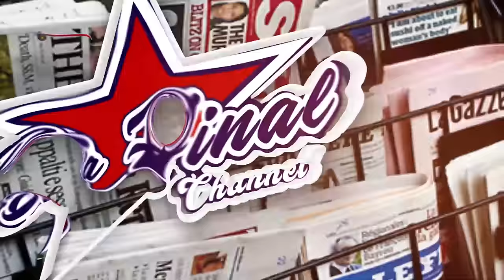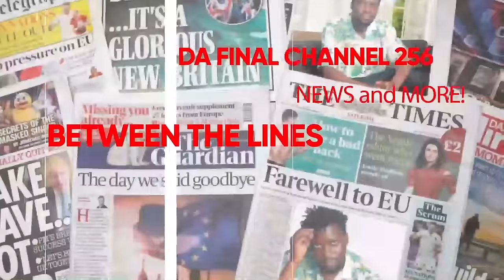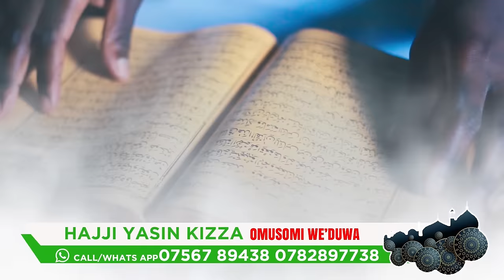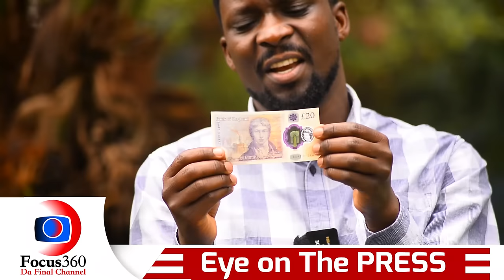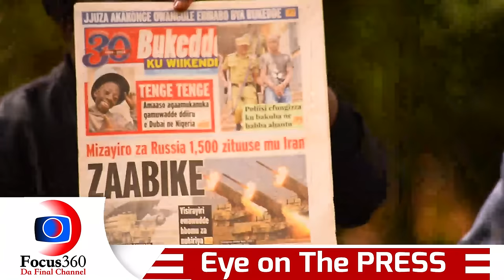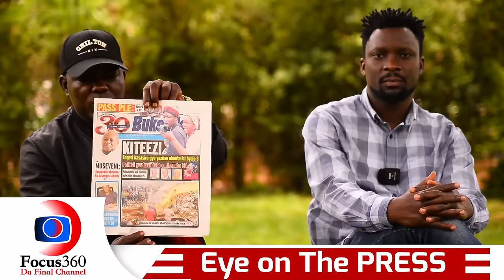ZARI TOKYAZAALA KOMYA AKAMANYIRO SHAKIB AMULANGIDDE.KITEEZI ATUZE ABANTU LYA DEAL ZA KCCA - NO. EMMU